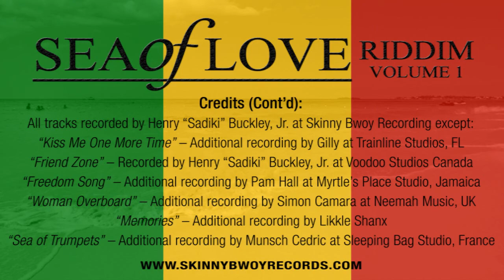Poopa Tribuman - Sea of Trumpets (2014) | Skinny Bwoy Records | Reggae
Poopa Tribuman - Sea of Trumpets ((Sea of Love Riddim, Vol. 1)

Produced by Henry "Sadiki" Buckley, Jr.